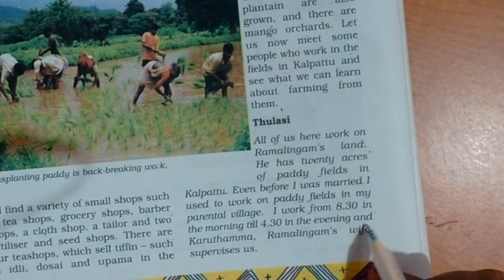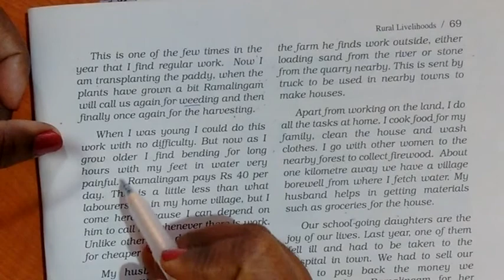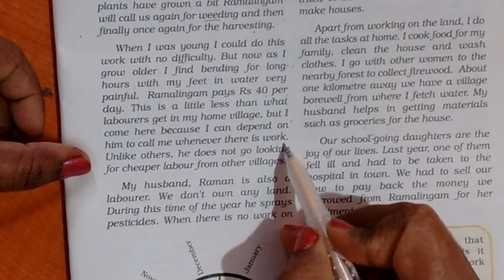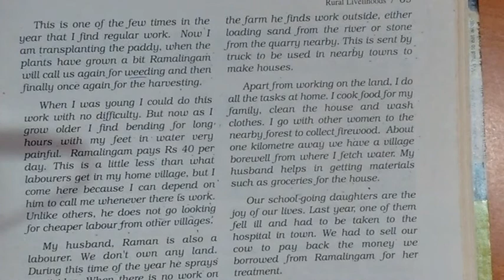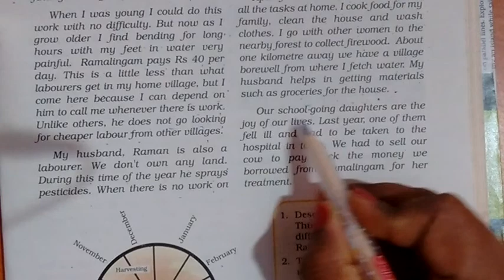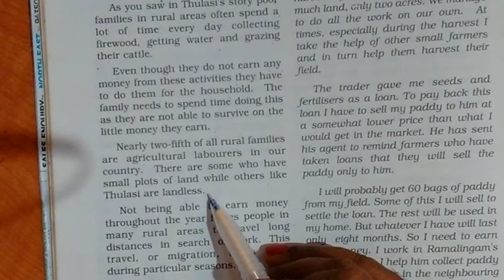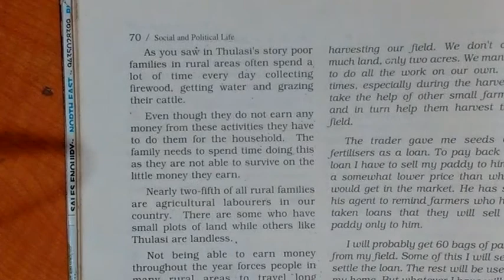Ncert class 6 chapter 8 rural livelihood